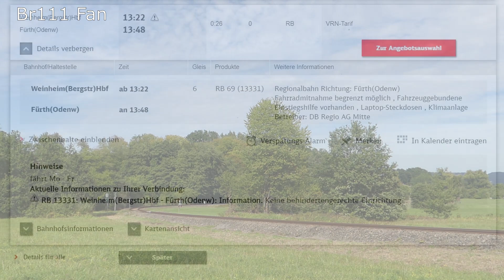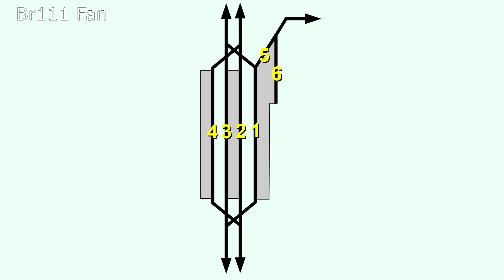Br111 Fan [Doku]: Weschnitztalbahn Weinheim - Fürth (Odw) (mit Br628)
Die Weschnitztalbahn verbindet Weinheim mit Fürth im Odenwald. Normalerweise verkehren hier nur Lint Triebwagen der Baureihen 622 und 623. Doch seit Anfang 2019 sind hier auch Ersatzzüge mit der Baureihe 628 im Einsatz. Alles was man über diese Einsätze wissen sollte und etliche Infos rund um die Strecke erhaltet ihr in diesem Video!

Stand der Informationen:
Anfang Oktober 2019

Musikquellen:

YouTube Audiolibrary:
TFB9, First Day, Blue Skies